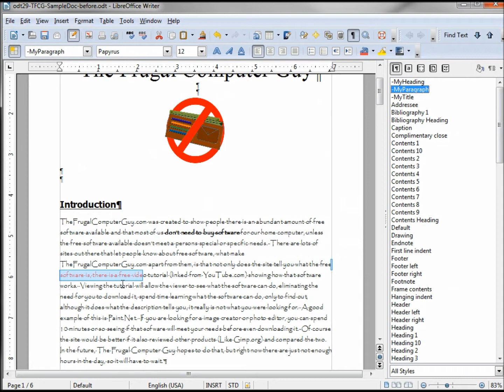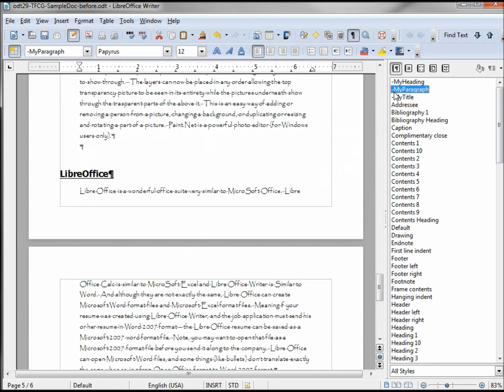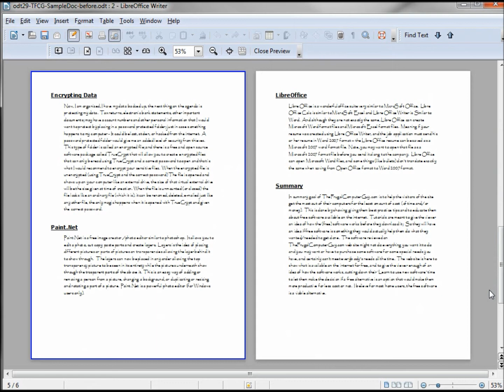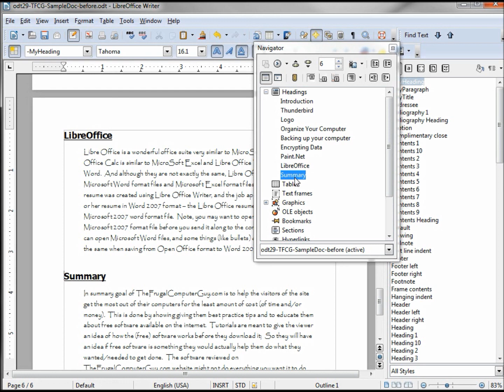LibreOffice-Writer (30) Paragraph Styles part 2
Format (with styles) the rest of the document started in Video 29